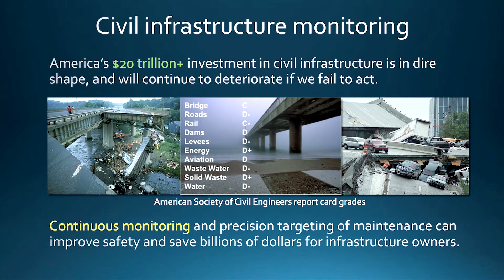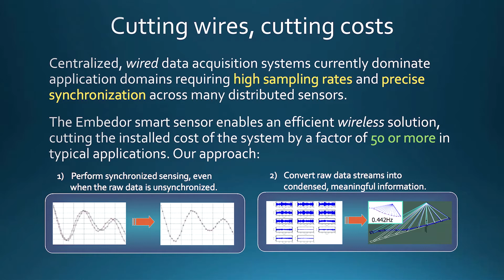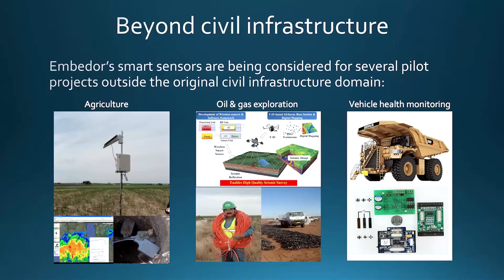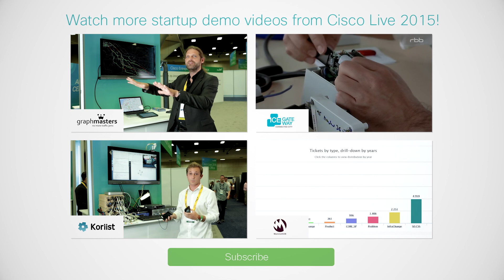Embedor Technologies: Smart sensors for civil infrastructure demo at Cisco Live 2015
Watch Embedor Technologies’ demo from Cisco Live showcasing their new smart sensor for Smart City civil infrastructure monitoring. Gul Agha, co-founder of Embedor Technologies, explains how the company’s smart sensors provide engineers with near real-time remote and on-site means to assess the condition of structures and intelligently target maintenance expenditures.

Embedor Technologies was featured in the Cisco Entrepreneurs in Residence (Cisco EIR) booth at Cisco Live 2015 in San Diego.

ABOUT EMBEDOR TECHNOLOGIES
Embedor Technologies is creating Smart City solutions for monitoring the structural health of civil infrastructure using wireless networked sensors. Embedor's smart sensor platform and software framework are capable of sensing at multiple scales to facilitate reliable, real-time structural condition assessment for extreme events and long-term deterioration. By pushing data processing and interpretation functionality directly to the edge devices, Embedor avoids the data deluge problem common to many IoT solutions.